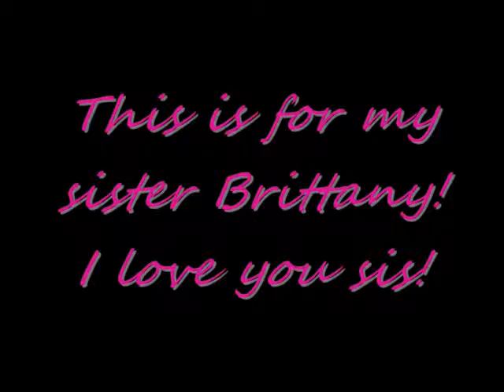he wasnt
This one i did for my sis Britt. I love you hun and you deserve a lot better then him!